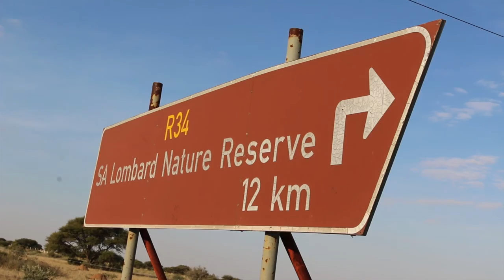Sa Lombard Nature Reserve - North West Parks South Africa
visitnorthwestparks The S.A. Lombard Nature Reserve was one of the earliest wildlife conservation research centres in South Africa and is credited with having saved the black wildebeest from extinction in the wild.

The reserve is an important breeding centre for plains animals, including springbok, black wildebeest, red hartebeest and zebra.